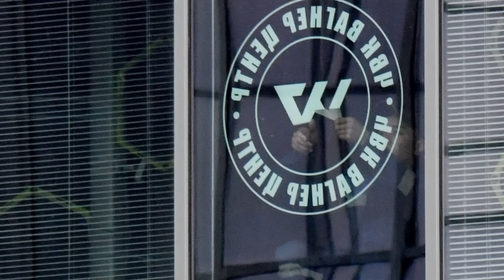Anton Yelizarov To Replace Yevgeny Prigozhin? Details By Faizan Rizvi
In this video Faizan Rizvi shares the details of initial findings of Russia's investigative team which confirms the death of Wagner's Chief Yevgeny Prigozhin. Senior Wagner member Anton Yelizarov could head the private military group after the death of its chief Yevgeny Prigozhin. Several Telegram channels linked to the Wagner Group say that Yelizarov may have already started heading the mercenaries.